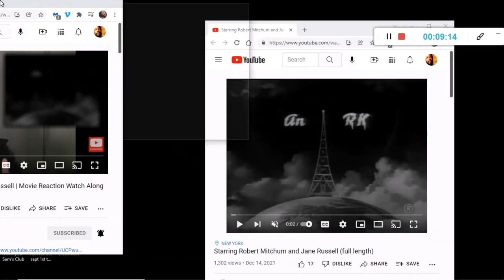The Postman Always Rings Twice 1946, Lana Turner, John Garfield, full movie reaction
Ulitmate film noir, with the ultimate femme fatale Lana Turner from 1946. Noir in its themes, not so much just the technical aspects. John Garfield is spellbound by this goddess from jump, and they become completely murderous to carry out their plans to be together at all costs. Lana Turner movies, film noir movies, John Garfield movies

This video is a bring your own copy watch-along as there is no current upload of it free on Youtube. check our pinterest board for beautiful pics from this movie

time stamps
0:00 - Intro
6:07 - "playing in 3-2-1 click" countdown

FEATURED PRODUCTS
-2023 photo calendar with holidays with 12 featured stars: Cary Grant, Sidney Poitier, Elizabeth Taylor, Bette Davis, Clark Gable, Marilyn Monroe, Katharine Hepburn, Robert Mitchum, Greta Garbo, Rita Hayworth, Paul Newman and Humphrey Bogart.
-A 65 photos mega pack (8.5 x 11 inch) of the above 12 featured movie stars,